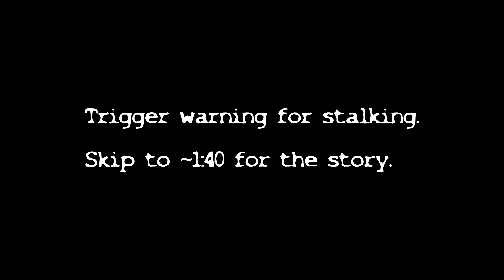"Dear Abby" The Third Letter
Trigger Warning: Stalking

Skip to 1:43 for the actual story